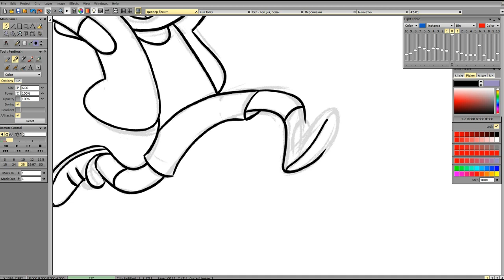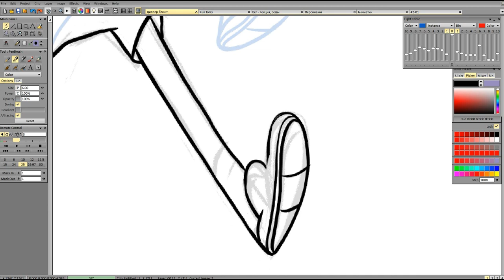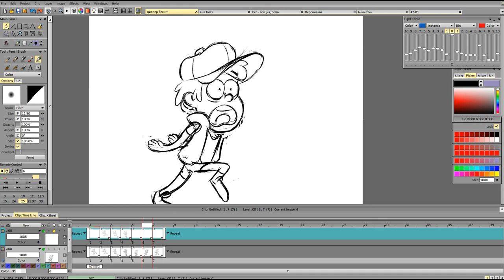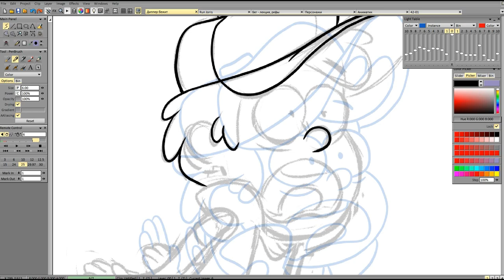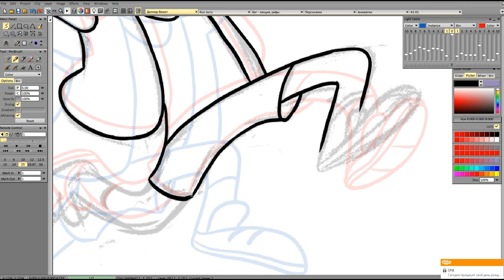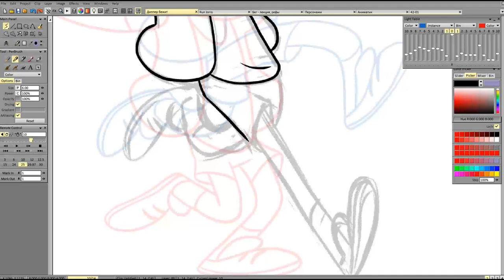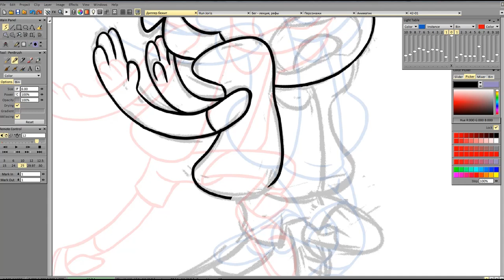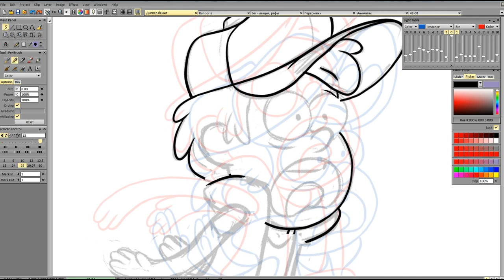Dipper run part 2 comments (RUS)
Animation process x17 speed.
Part 1 - draft animation.
Programm use - TV-paint.

Анимация бега - прорисовка. Рассказываю о том, как я делаю чистовой лайн в программе TV-paint.